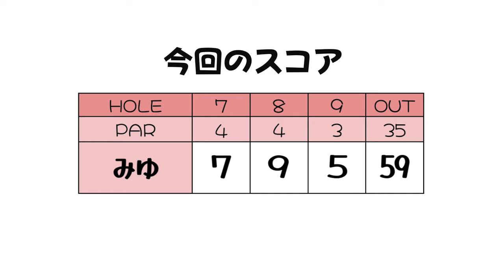谷越え！崖越え！初心者にはドッキドキなティーショットの連続です【100切り企画みゆ1人ラウンド7-9H】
今年、みゆちゃんの100切り企画がスタート！
ということで今回は先日受けた森ちゃんレッスンの復習がてら
1人で玉川カントリークラブをラウンド。
練習とラウンドはやっぱり違う！？
100切りに向けて取り組むべき課題が浮き彫りに...!!

♣本日のゴルフ場:玉川カントリークラブ（アコーディア・ゴルフ）